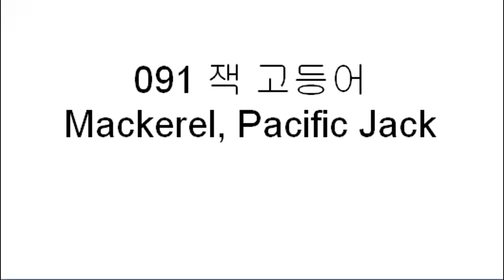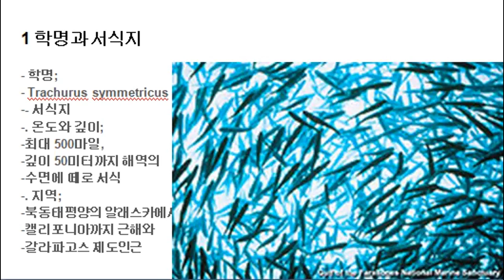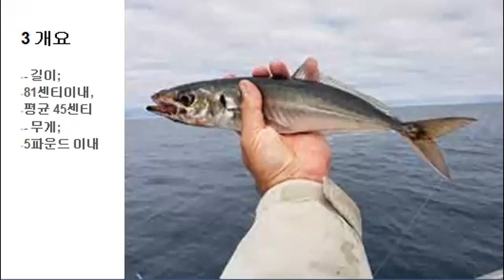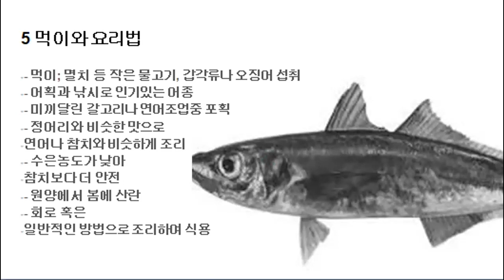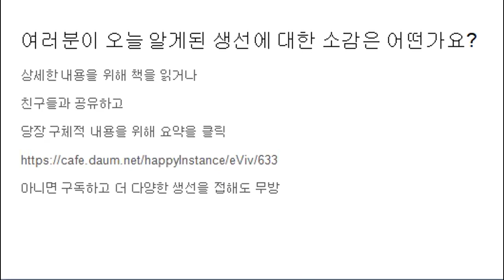091 잭 고등어 Mackerel, Pacific Jack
- 잭 고등어 Mackerel, Pacific Jack
. 학명; Trachurus symmetricus
. 서식지; 북동태평양의 알래스카에서 캘리포니아까지 근해와 갈라파고스 제도인근
. 통명; 잭 고등어
. 특징; 전갱이과의 전형적인 대칭적이며 약간 압축되고 길쭉한 몸과 깊게 갈라진 꼬리
. 먹이와 요리법; 회로 혹은 튀기거나 스튜로 섭취